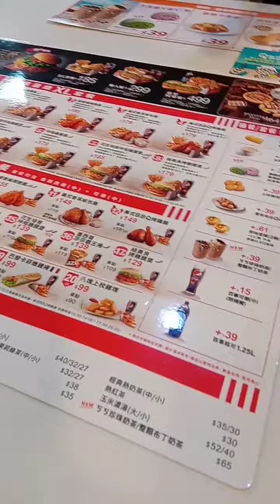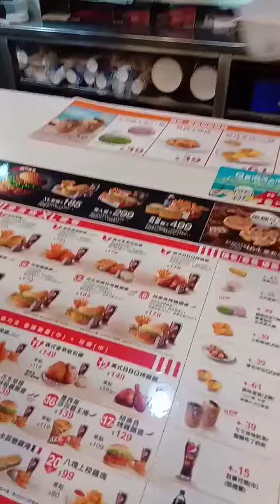Mga Maria ng Taiwan kitakits @ KFC